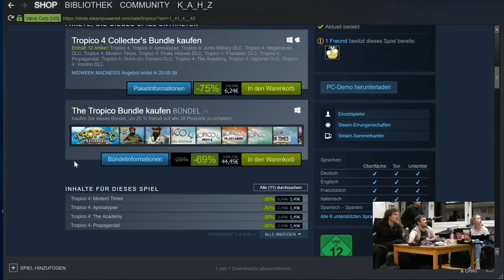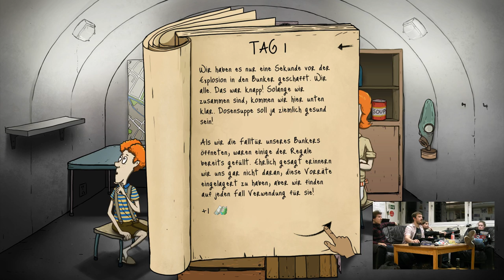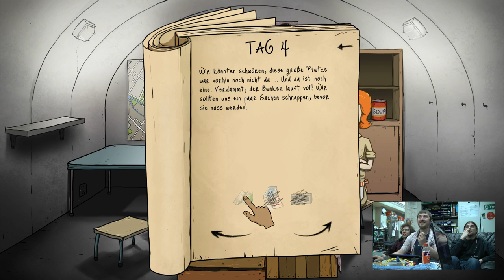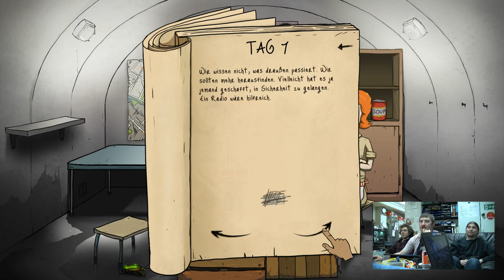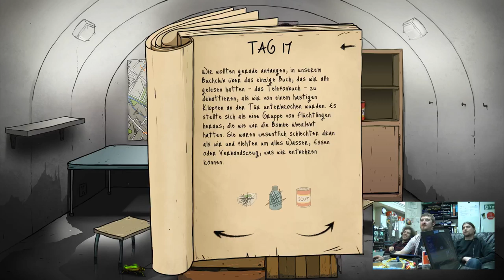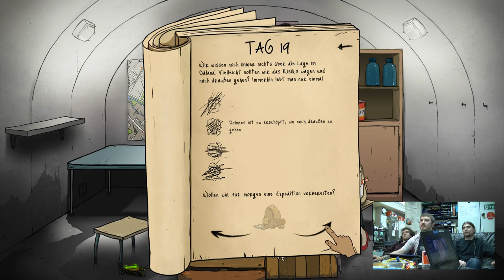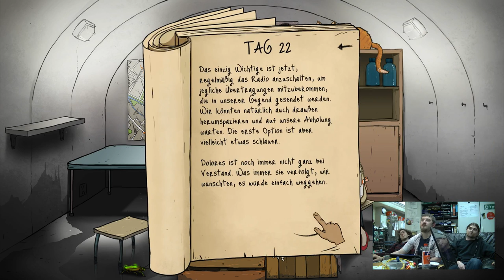Fleig spielt Cities: Skylines während wir dumme Kommentare machen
Für Alle die nicht hier sein können!!!
(hoffe der Sound ist OK)